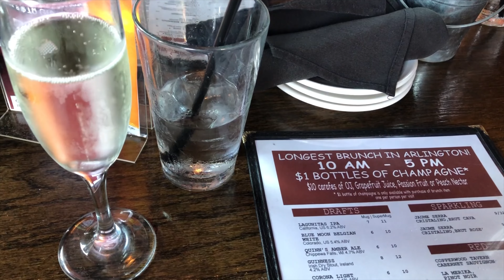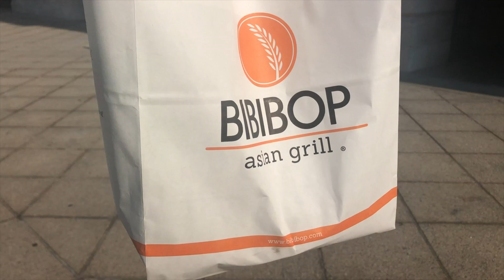DC Trip 2018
Threw this together in an hour- don't judge too hard